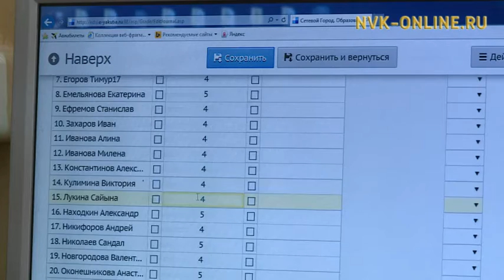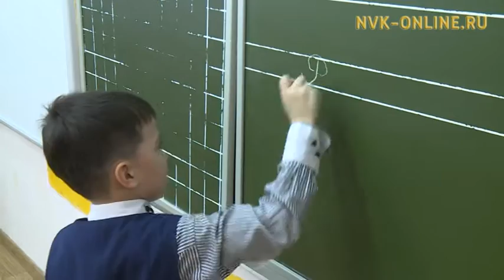Сонун сүүрээни киллэрэр учууталларга республикатааҕы күрэх ыытыллар